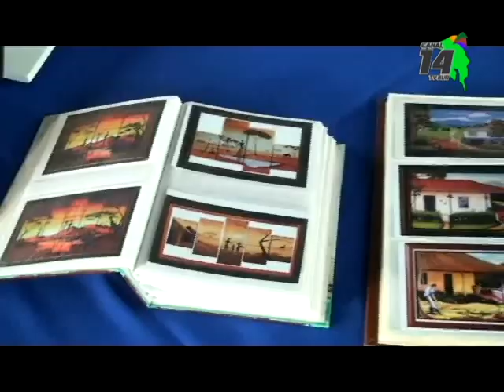El porcentaje de emprededurismo que se convierte en empresa es bajo, por eso impulsores buscan un me